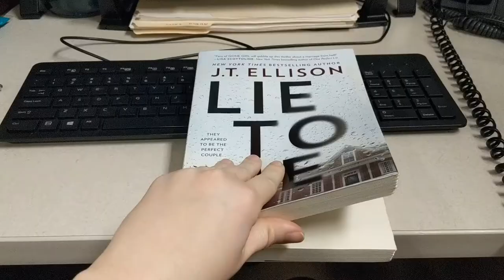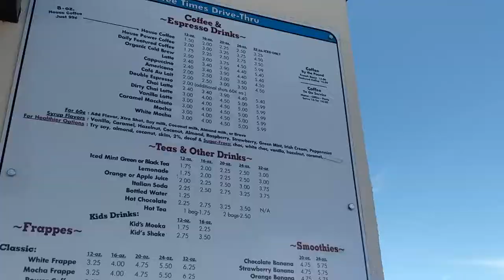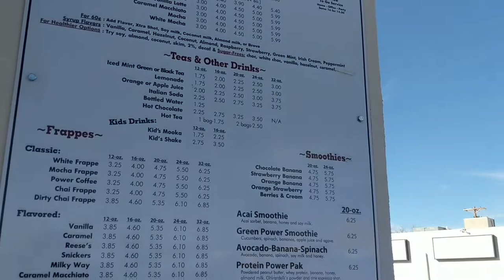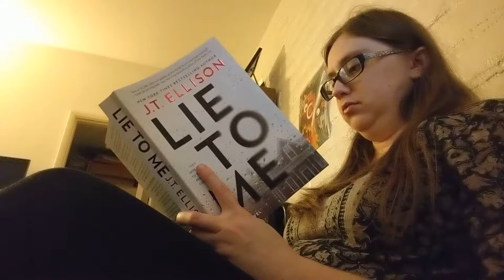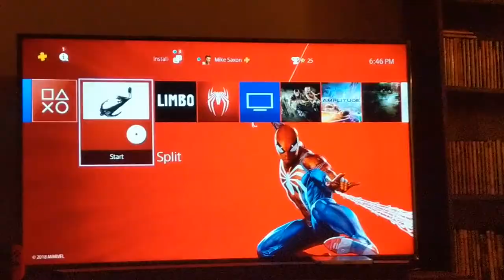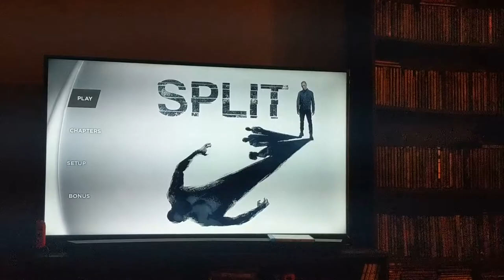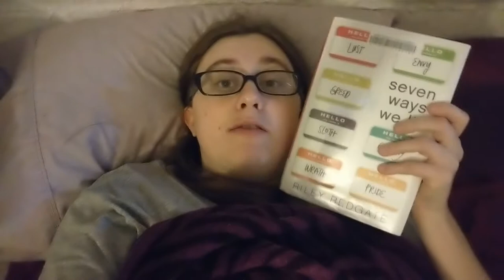Buzzwordathon Vlog 2019 Days 4 & 5